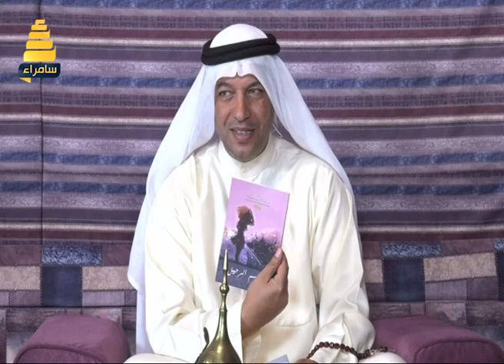برنامج خيمة وقصيد مع الشاعر فهمي الجبوري 1-9-2019